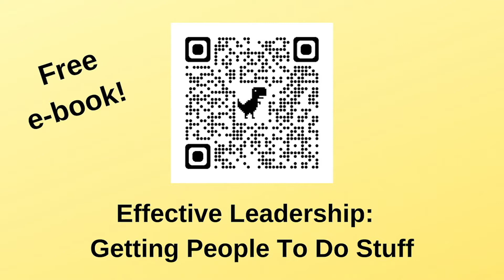How to give recognition during meetings | Real-time demo by Michael | CarusoClip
Here's how to give recognition during meetings. Michael Angelo Caruso demos how leaders can keep team members engaged.

The techniques include:

- Acting in accordance with your leadership title
- Proactively recognizing folks
- Recognize team members for all kinds of things (seniority, rookie status, production, attendance, dedication)
- Humor
- Physical participation
- Keep the meeting moving

Recorded at the 2022 Mid-South Presidents-Elect Training Seminar (PETS) leadership training conference in Chattanooga , Tennessee.

__ The free stuff...

for growing your club, raising money and getting attention for Rotary.

Remember, the team usually improves right after the leader does.

Michael Angelo Caruso delivers a fantastic keynote on leadership that’s both educational and entertaining. The session covers what your leadership group needs to know about the best ways to educate, motivate, and reward team members.

He’ll talk about ways to handle the four most challenging work personalities, giving special attention to handling negative people.

You’ll learn a simple, yet effective technique for confidence that few leaders use and the best way to offer criticism. Unfortunately, most managers try to motivate employees using three tools that usually don’t motivate: job descriptions, performance reviews and evaluation forms that are linked to money.

It turns out that money doesn’t motivate most employees anyway.

Michael uses the amazing power of story to motivate leaders who attend his presentations.

He covers:

• Why money does not motivate most people
• Two things that motivate people almost every time
• 5 Cool Ideas for dealing with under-performers
• Why most job descriptions are de-motivating
• The #1 thing workers want (but don’t get) from managers
• Why performance reviews should be unpredictable
• Why you should never start a meeting late
• A secret for interviewing job applicants that’ll save your job
• How to deal with the 4 most challenging personalities
• Cool Ideas for dealing with negativity
• A fun way to guarantee feedback from your team
• Tips on how to instantly improve your presentation skills
• A simple technique for confidence
• How to read people better and faster
• The fastest way to show interest in someone
• Improve your vocabulary quickly and cheaply
• Find the Power Seat in any room
• The lost secret of how to give a compliment
• 5 Cool Ideas on how to be a better role model
• How to be less of a boss and more of a coach
• Never be the bad guy again
• The “Reward/Consequence” proposal; why it works so well
• The “LB/NT” technique; the best way to offer criticism
• The 15 most powerful words

More on Michael at his website. Join his "Present Like a Pro Group" on Facebook for ongoing speaking tips.

Michael Angelo Caruso teaches presentation skills that will help you command the room, get noticed and advance your career. If you’re a leader or salesperson, Michael will help you become a better presenter for the rest of your life.

The most important business skill for leaders and salespeople is the ability to effectively communicate with groups of people. Look into leadership and sales training so you can keep teams interested, motivated and successful.

Use Michael to pump up your next conference or industry event. He’s one of the top keynote speakers in America. Choose from his menu of popular keynote topics.

And his reputation is expanding. Michael’s now spoken in Africa, Europe, the Middle East, Asia and South America. Set up a free consult with Michael so you can crush your presentations and improve sales. More on Michael at MichaelAngeloCaruso dot com.